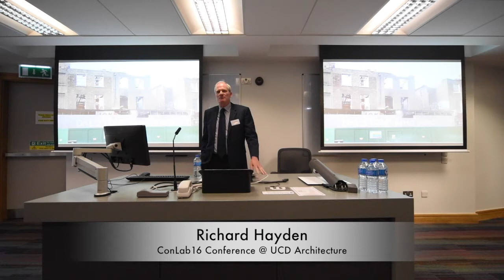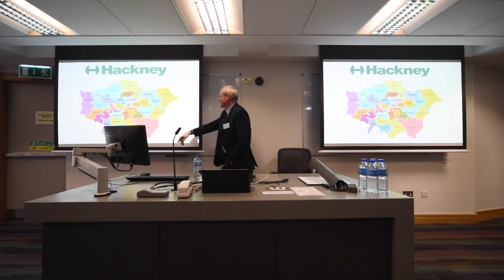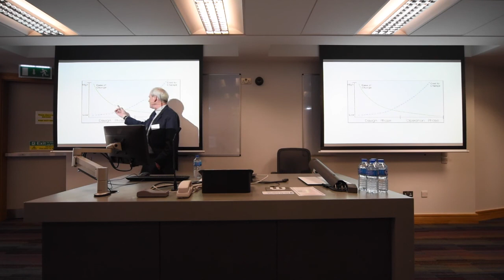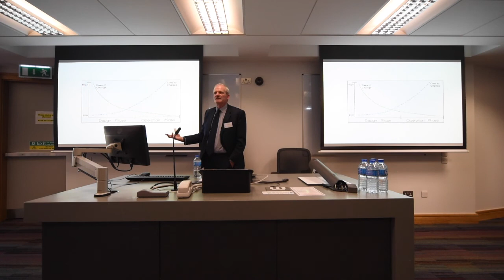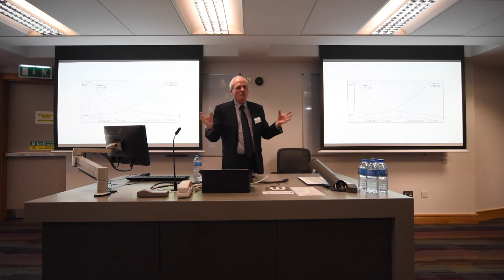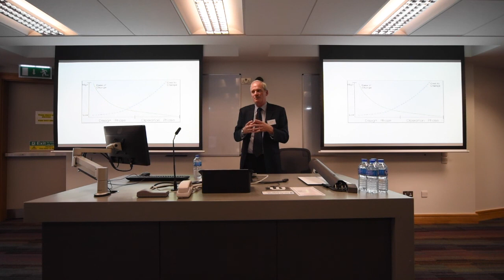Richard Hayden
Collaboration & Partnering in Irish Construction Procurement • Challenges & Opportunities 2016